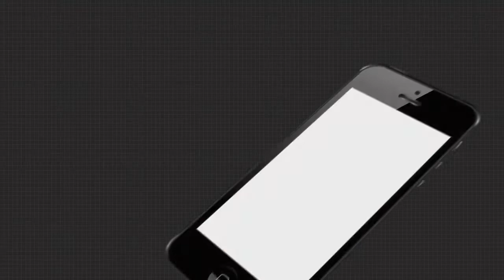କଂଗ୍ରେସରେ ଚାଲୁଥିବା କଳ୍ପନା ଜଳ୍ପନା ଉପରେ ପୂର୍ଣ୍ଣଛେଦ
ଓଡିଶାରେ ପିସିସି ସଭାପତି ପଦ ଖାଲି ନାହିଁ । ଏକଥା କହି ପିସିସି ସଭାପତି ପରିବର୍ତ୍ତନ ଚର୍ଚ୍ଚା ଉପରେ ଆଜି  ପୂର୍ଣ୍ଣଛେଦ ପକାଇଛନ୍ତି କଂଗ୍ରେସ ପ୍ରଭାରୀ ଚେଳ୍ଲା କୁମାର । ପଂଚାୟତ ଓ ପୌର ନିର୍ବାଚନ ପୂର୍ବରୁ ଦଳର ସଙ୍ଗଠନକୁ ମଜବୁତ  କରିବାକୁ ସେ ନବ ନିଯୁକ୍ତ ଜିଲ୍ଲା ସଭାପତିଙ୍କୁ  ଦେଇଛନ୍ତି ମନ୍ତ୍ର ...